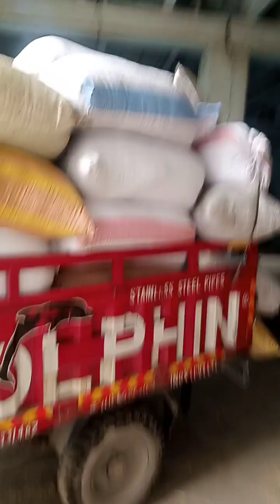natural tmr available in lahore pakistan#zamir cattle tmr#wanda maker#dairy#fattening#